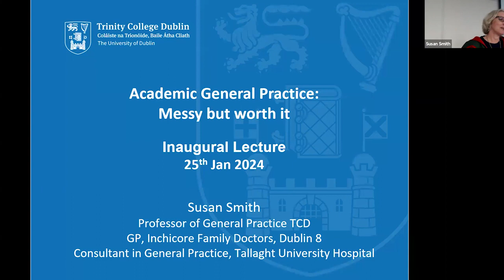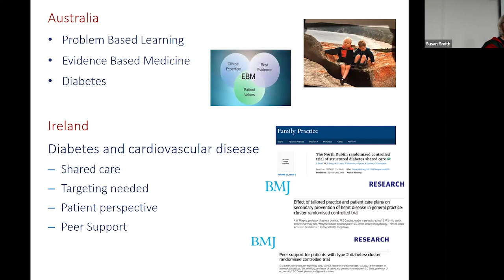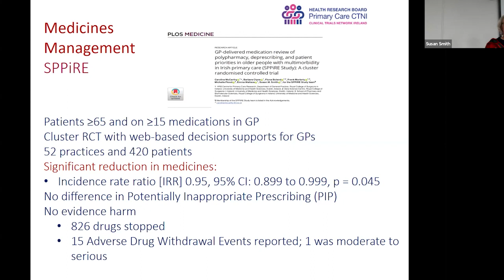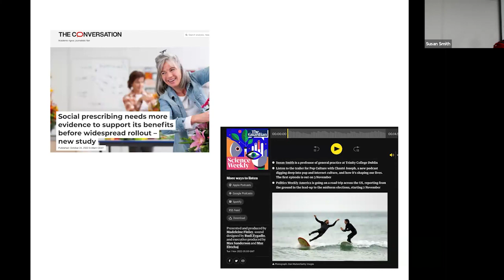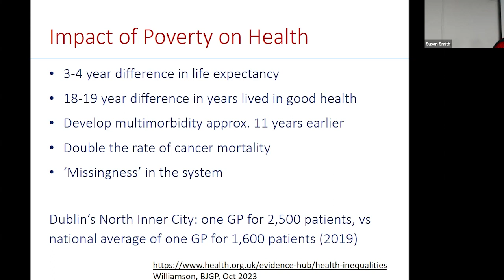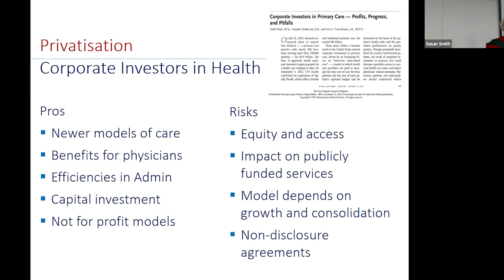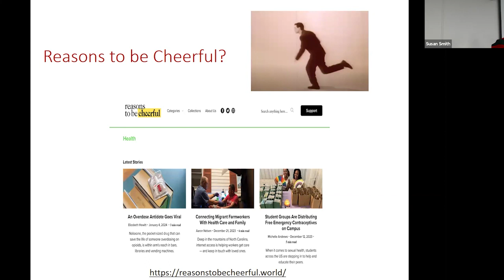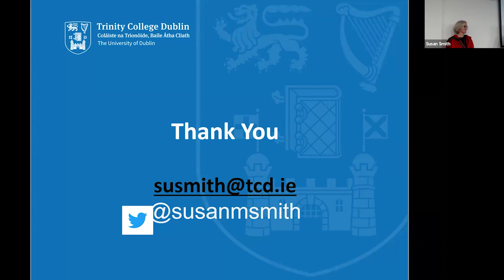Susan Smith Inaugural Lecture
Academic General Practice: messy but worth it.
25 January 2024